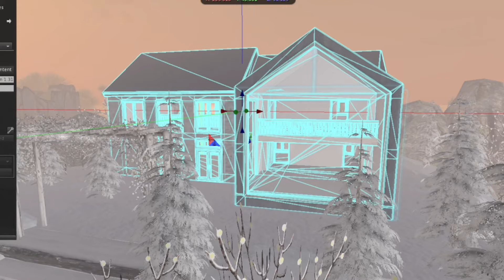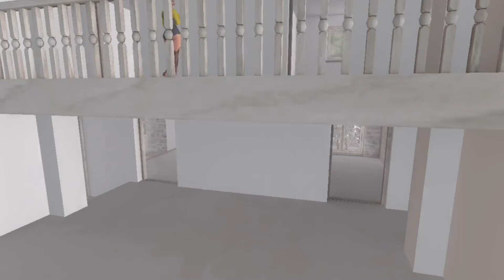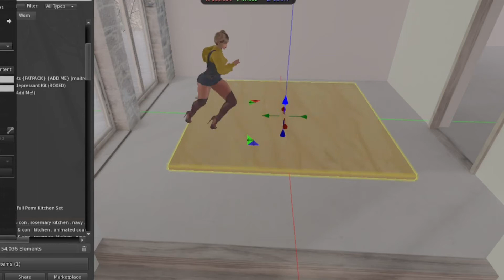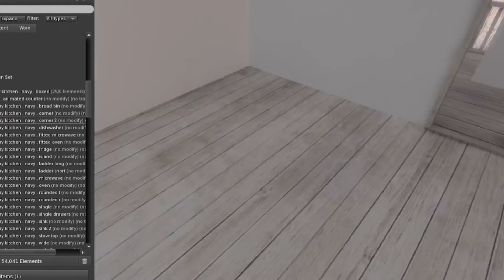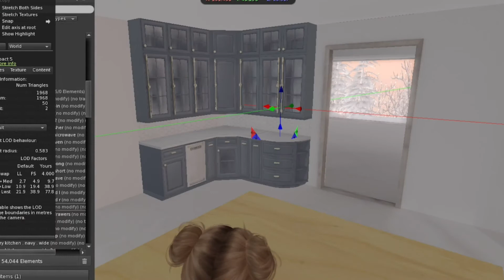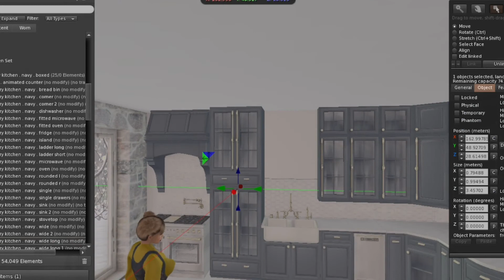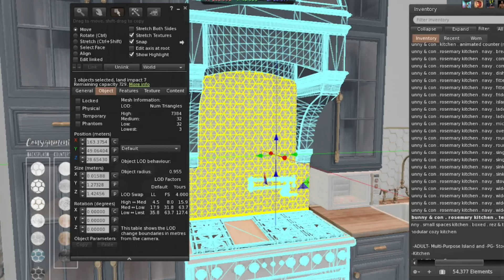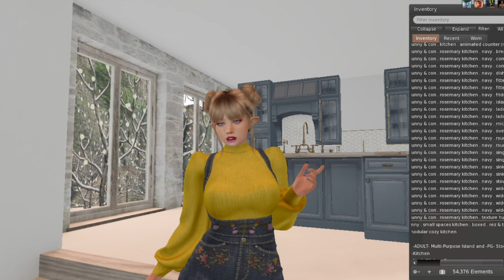Second Life Decorate With Me Winter Kitchen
Join me as I take your through my empty winter house in Second life and watch as I put down my dust bunny kitchen.

~My Inworld Name~ Deathlyhallows18